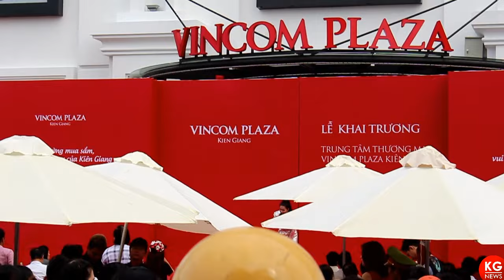ĐÔNG NHI | Khai trương Vincom Plaza Rạch Giá | 29.04.2017 | Kiên Giang News